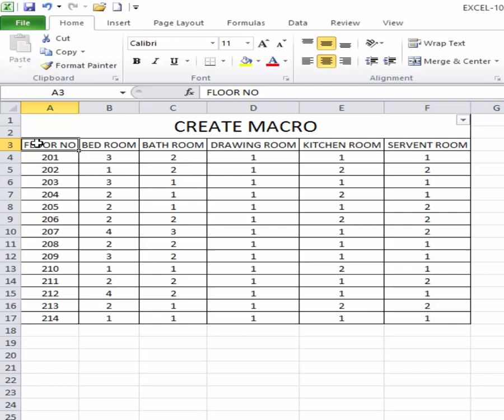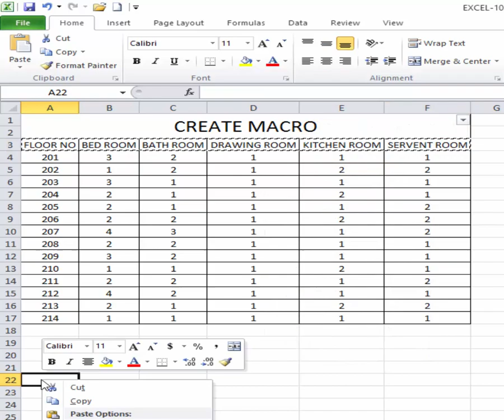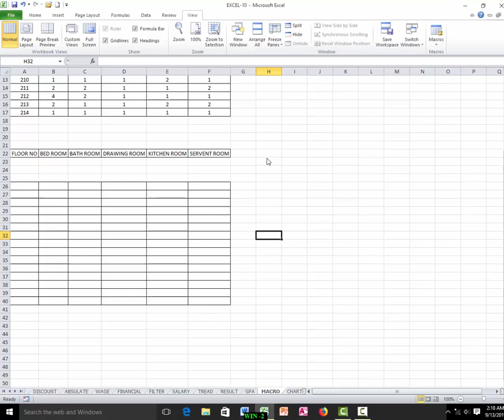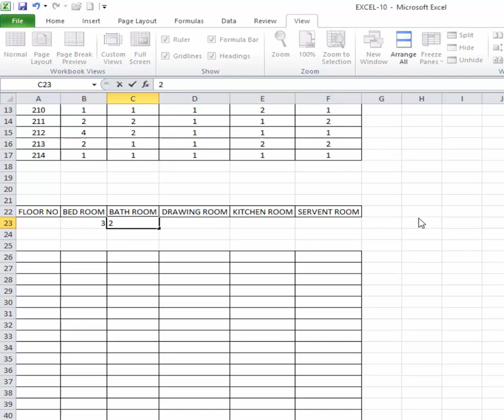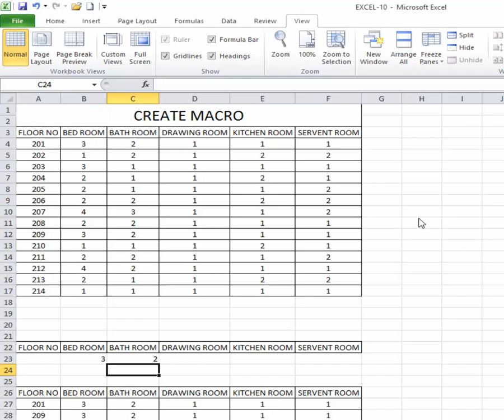Macros in Excel in Bangla | How to Create Macro | Excel Tutorial | Nydasa | Ashraf Ullah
Hi,
Welcome to to the channel Nydasa Computer. Today I am sharing Most importent Excel video tutorial is"Macros in Excel in Bangla | How to Create Macro | Excel Tutorial | Nydasa | Ashraf Ullah"This is a very Impotent and essential.It is a very easy and simple instructions.If you try you can easily manage your Project.